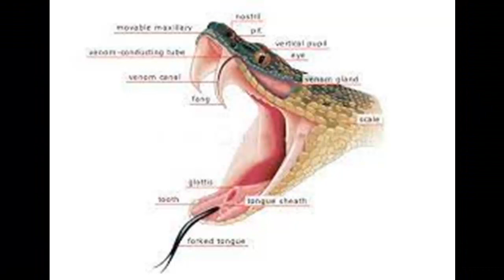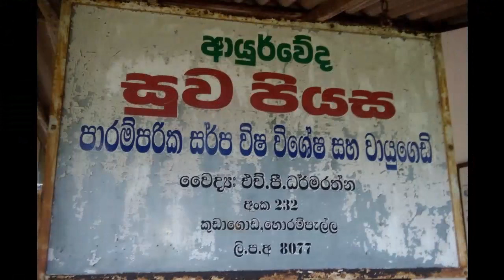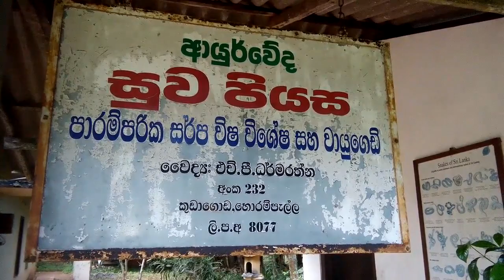සරුප විෂ ප්‍රතිකාර වෙද මැදුර 10 කනුව කිරිදිවිට පාර කුඩාගොඩ හොරම්පැල්ල ශ්‍රී ලංකා 0112280280 Nirodha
The truth of nirodha, "cessation," "suppression,"[9] "renouncing," "letting go",[10] or dukkha-nirodha, the cessation of dukkha, is the truth that dukkha ceases, or can be confined,[7] when one renounces or confines craving and clinging, and nirvana is attained.[32][7] Alternatively, tanha itself, as a response to dukkha, is to be confined.[7][8] Nirvana refers to the moment of attainment itself, and the resulting peace of mind and happiness (khlesa-nirvana), but also to the final dissolution of the five skandhas at the time of death (skandha-nirvana or parinirvana); in the Theravada-tradition, it also refers to a transcendental reality which is "known at the moment of awakening".[105][106][107][108] According to Gethin, "modern Buddhist usage tends to restrict 'nirvāṇa' to the awakening experience and reserve 'parinirvāṇa' for the death experience.[109] When nirvana is attained, no more karma is being produced, and rebirth and dissatisfaction will no longer arise again.[note 8] Cessation is nirvana, "blowing out", and peace of mind.[111][112][113] Joseph Goldstein explains:

Ajahn Buddhadasa, a well-known Thai master of the last century, said that when village people in India were cooking rice and waiting for it to cool, they might remark, "Wait a little for the rice to become nibbana". So here, nibbana means the cool state of mind, free from the fires of the defilements. As Ajahn Buddhadasa remarked, "The cooler the mind, the more Nibbana in that moment". We can notice for ourselves relative states of coolness in our own minds as we go through the day.[113]

The truth of magga, refers to the path to the cessation of, or liberation from dukkha c.q. tanha. By following the Noble Eightfold Path, to moksha, liberation,[86] restraining oneself, cultivating discipline, and practicing mindfulness and meditation, one starts to disengage from craving and clinging to impermanent states and things, and rebirth and dissatisfaction will be ended.[33][34] The term "path" is usually taken to mean the Noble Eightfold Path, but other versions of "the path" can also be found in the Nikayas.[114] The Theravada tradition regards insight into the four truths as liberating in itself.[42]

The well-known eightfold path consists of the understanding that this world is fleeting and unsatisfying, and how craving keeps us tied to this fleeting world; a friendly and compassionate attitude to others; a correct way of behaving; mind-control, which means not feeding on negative thoughts, and nurturing positive thoughts; constant awareness of the feelings and responses which arise; and the practice of dhyana, meditation.[114] The tenfold path adds the right (liberating) insight, and liberation from rebirth.[114][note 16]

The four truths are to be internalised, and understood or "experienced" personally, to turn them into a lived reality.[115][37]

Ending rebirth

Ending rebirth

The four truths describe dukkha and its ending as a means to reach peace of mind in this life, but also as a means to end rebirth.

According to Geoffrey Samuel, "the Four Noble Truths [...] describe the knowledge needed to set out on the path to liberation from rebirth."[86] By understanding the four truths, one can stop this clinging and craving, attain a pacified mind, and be freed from this cycle of rebirth and redeath.[web 19][29][note 2] Patrick Olivelle explains that moksha is a central concept in Indian religions, and "literally means freedom from samsara."[web 22][note 17] Melvin E. Spiro further explains that "desire is the cause of suffering because desire is the cause of rebirth."[87] When desire ceases, rebirth and its accompanying suffering ceases.[87][note 18] Peter Harvey explains:

Con